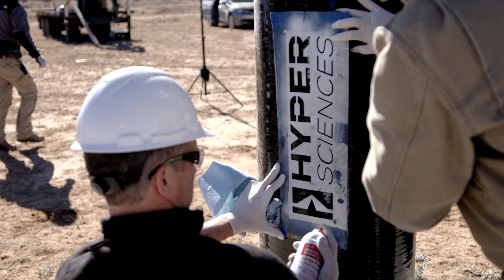HyperSciences Space Port America Test Flight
We completed 4 test flights for NASA on January 2019 Test at SpacePort America using our Ram Accelerator.